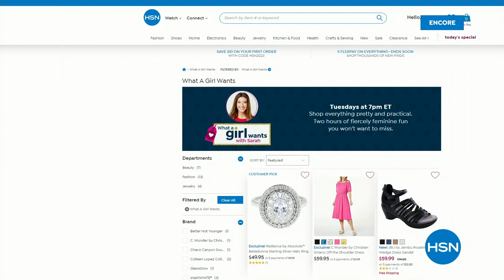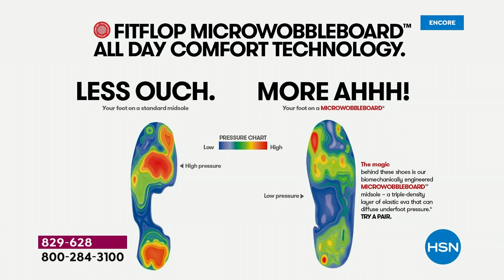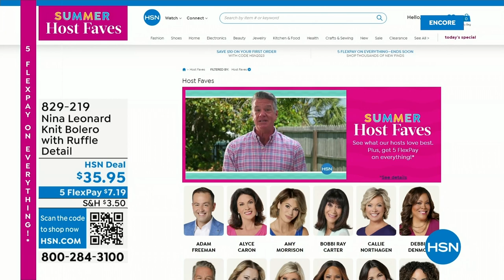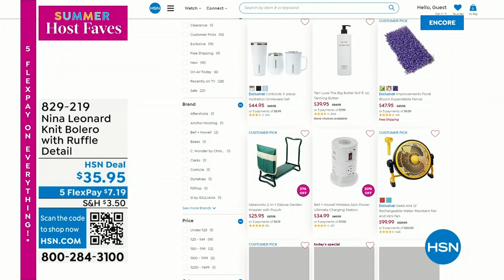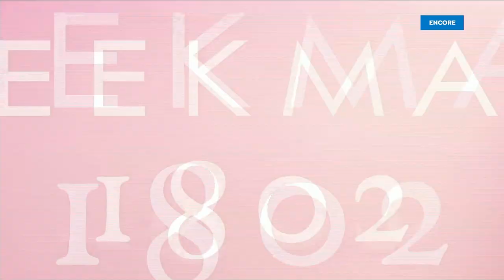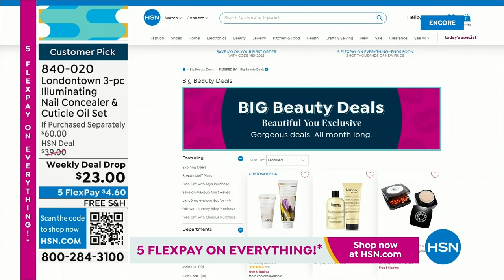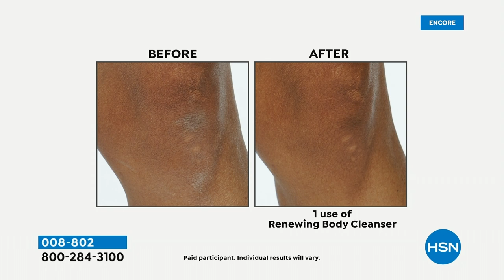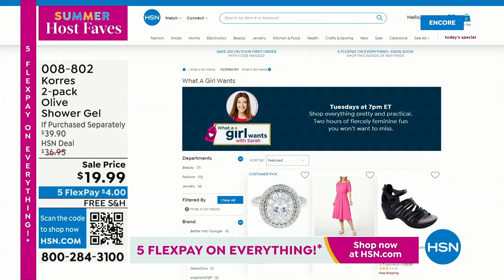HSN | Summer Host Faves with Sarah 06.02.2023 - 04 AM